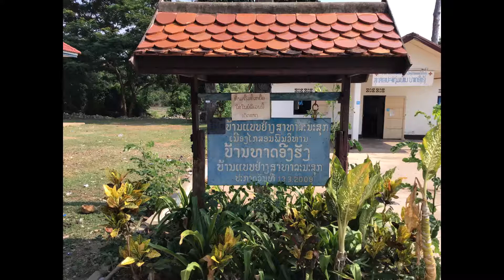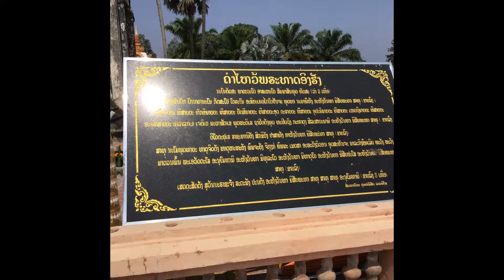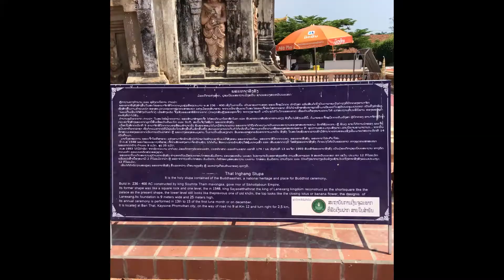ไหว้พระธาตุศักดิ์สิทธิ์ พระธาตุอิงฮังแขวงสะหวันนะเขต สาธารณรัฐประชาธิปไตยประชาชนลาว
ตำนานอุรังคธาตุ กล่าวว่า ในสมัยพุทธกาลองค์สัมมาสัมพุทธเจ้า ได้เสด็จเปิดโลกและรับอาราธนามาฉันภัตตาหารที่บริเวณนี้ ต่อมาพระเจ้าพระเจ้าสุมิตธรรมวงศา กษัตริย์ผู้ปกครองอาณาจักรศรีโคตรบอง ได้สร้างพระธาตุองค์นี้ขึ้นพร้อมตั้งชื่อว่าพระธาตุอิงฮัง เมื่อถึงศตวรรษที่ 9 อาณาจักรศรีโคตรบอง เริ่มเสื่อมอ่อนแอลงชนชาติขอมได้รุกเข้ามามีอำนาจแทน พระธาตุอิงฮัง จึงถูกดัดแปลงเป็นเทวสถานของศาสนาพราหมณ์ ภายใต้การนำของพระเจ้าสุมนธาธิราชราชา ได้มีการสร้างต่อเติมองค์พระธาตุ ตกแต่งลวดลาย ประติมากรรมเป็นเรื่องเมถุนสังวาส และรามายนะ นับแต่นั้นมาลักษณะศิลปกรรมของพระธาตุอิงฮัง จึงเป็นศิลปะแบบขอมโบราณ พร้อมกับเรียกชื่อว่า อินทรปราสาท

จนถึงศตวรรษที่ 14 ชนชาติลาวได้เข้ามามีอำนาจแทนขอม สมัยพระโพธิสารราช กษัตริย์แห่งอาณาจักรล้านช้าง ซึ่งเลื่อมใสพุทธศาสนาได้นำพุทธศาสนิกชนบูรณปฏิสังขรณ์พระธาตุพนม พระธาตุอิงฮัง พระธาตุโพนคึมใหญ่ จนถึงสมัยพระเจ้าไซยะเสดถาธิราช ได้ต่อเติมศิลปะล้านช้างเข้าไปในองค์พระธาตุอิงฮัง และเสริมยอดดวงปี ดัดแปลงให้เป็นพระธาตุทางพระพุทธศาสนา โดยฐานพระธาตุแต่ละด้านกว้าง 9 เมตร สูง 25 เมตร ปรากฏอยู่จนถึงปัจจุบัน